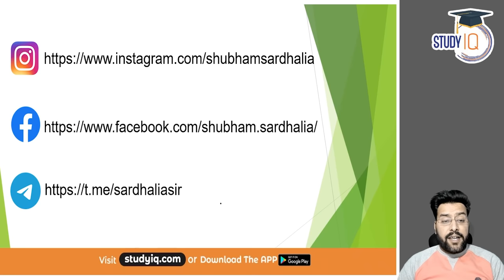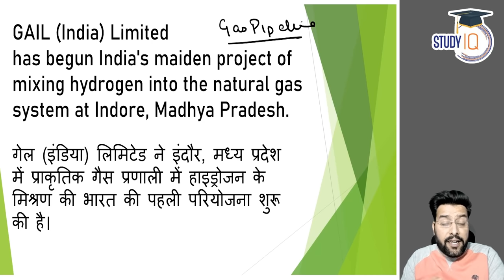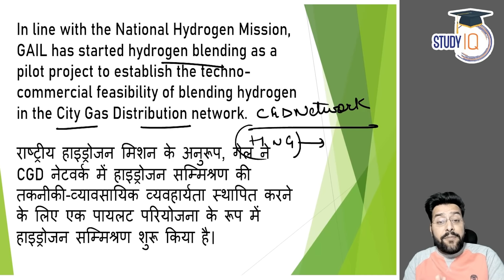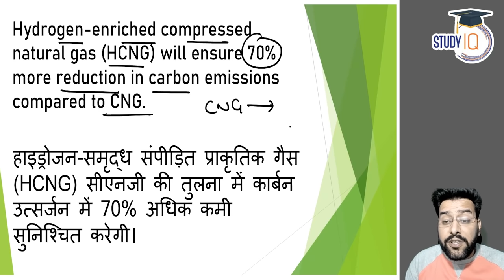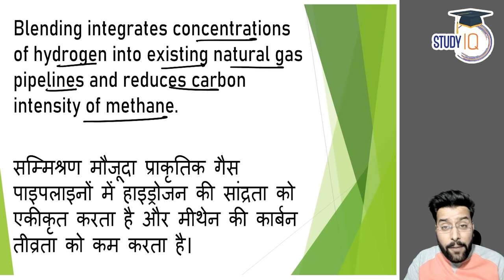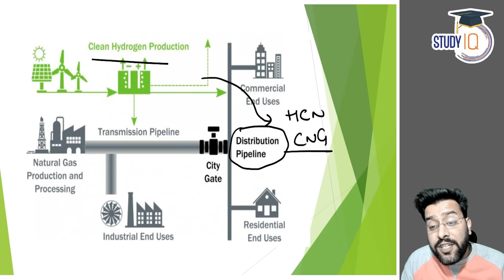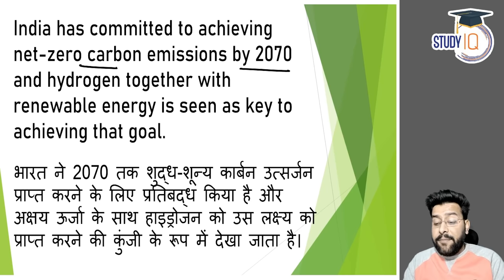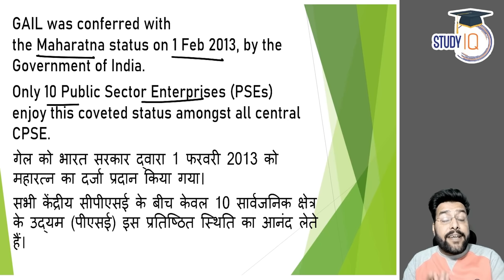GAIL starts India's first project of mixing hydrogen into Natural Gas System | UPSC Current Affairs